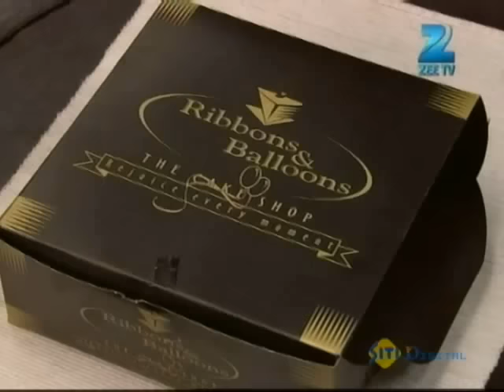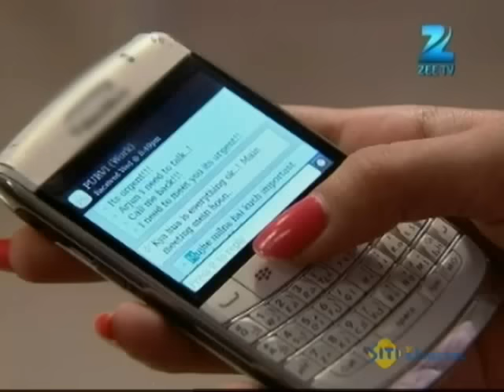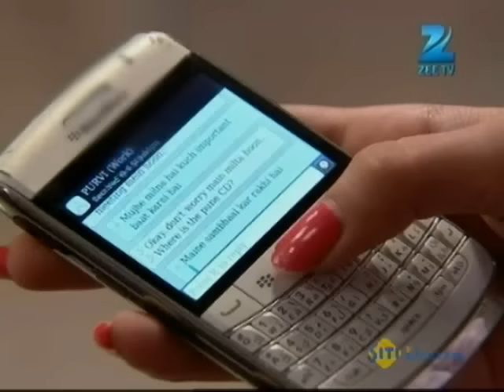Pavitra Rishta | Ep. 921 | Teju पहुंची Sunny के घर party के लिए order देने | Zee TV